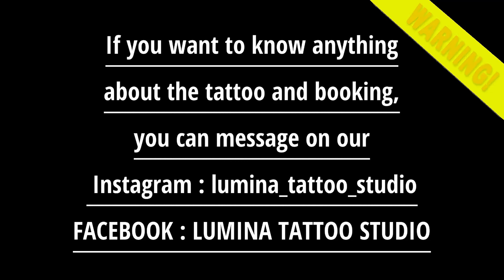HE JUST WANT BEAUTIFUL GIRL - FULL STOMACH TATTOO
Full Stomach tattoo done, buat kalian yang penasaran bisa